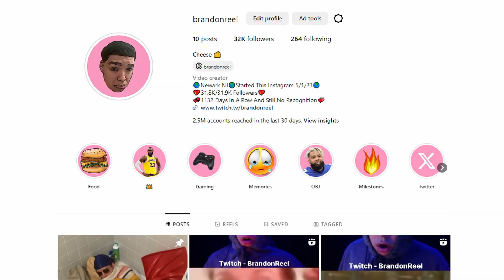This Is My Last Warzone 2 Video...